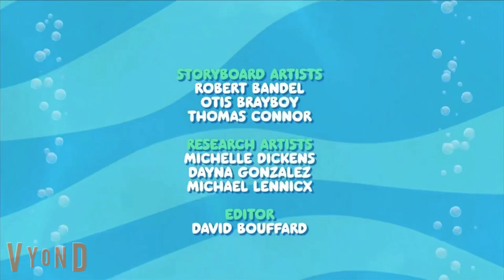Penelope in the Loop: Season 7: Episode 1: Penelope's Best Friend Adventure Part 1